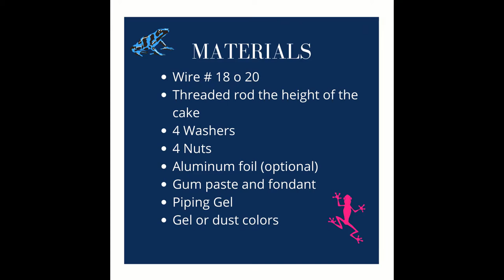How to paint this colorful frog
Video-demo wit tips to achieve those colors